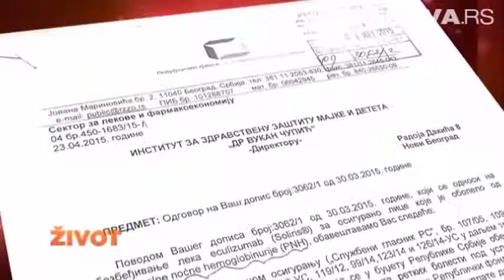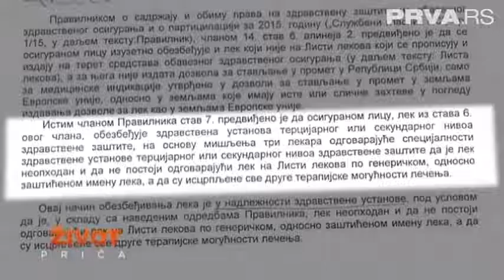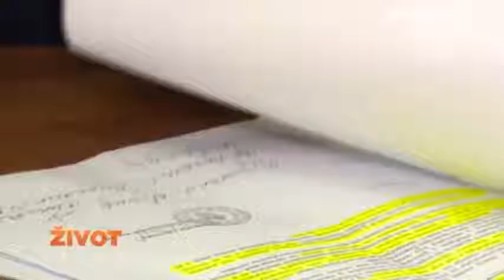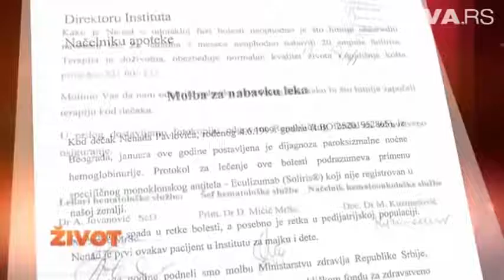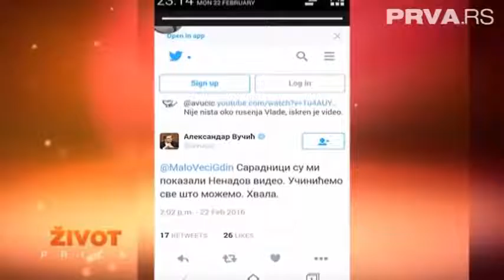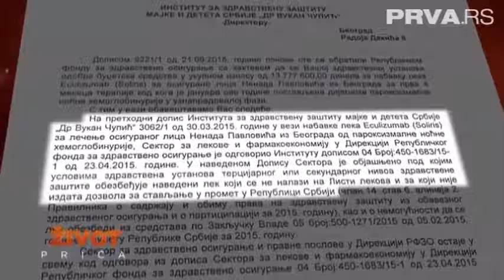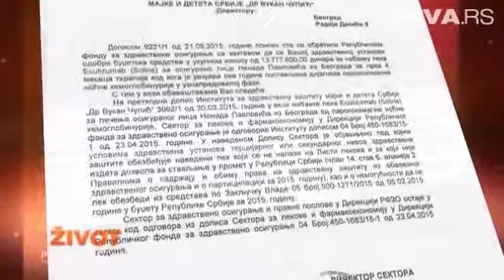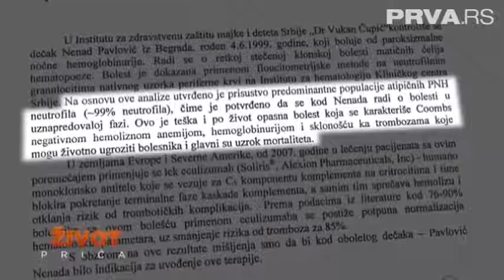Život priča Nenadova priča